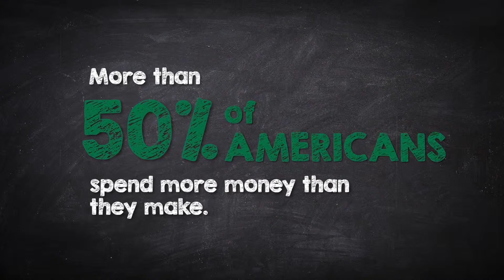Junior Achievement serving LaPorte County